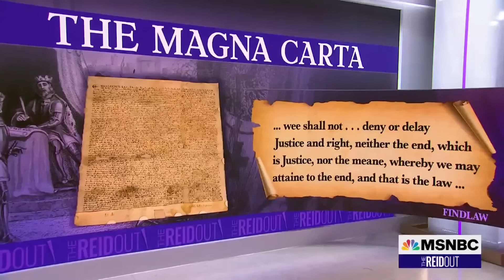‘Repugnant’: McConnell blasted for ignoring Romney’s Jan. 6 warning calling Trump the 'instigator'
Mitt Romney allegedly received no response from McConnell after Romney alerted McConnell to security concerns ahead of Jan. 6. "Historically he will be remembered as a repugnant figure,” Steve Schmidt, former strategist for George W. Bush, John McCain and Arnold Schwarzenegger, tells Joy Reid.